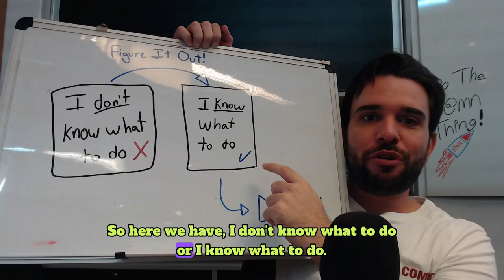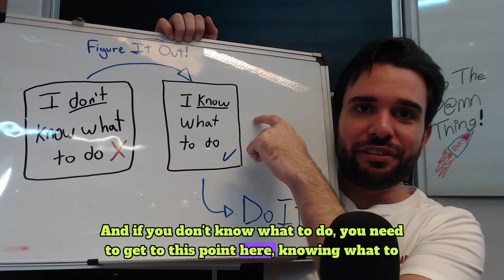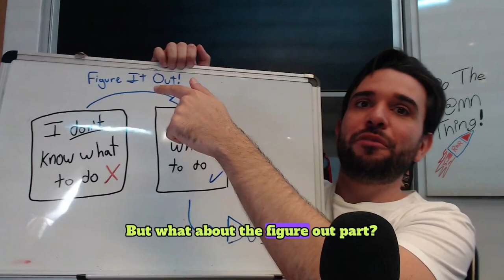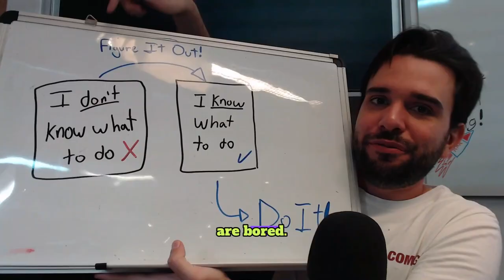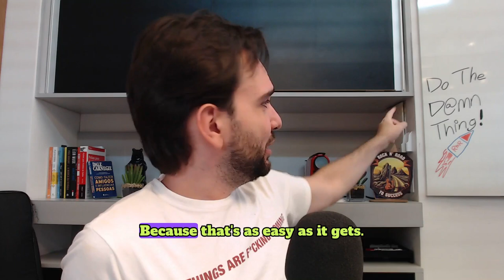How to Stop Procrastinating and Do the D@mn Thing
If you stopped procrastinating and focused on doing, you'd be halfway there! Let's talk about HOW to do it.

You probably know what you should be doing already, but if you don't, you're in the right place.

At the end of the day, we know deep down what we should do, but we are afraid of doing it.

In this video, I'll show you how to stop procrastinating and do the d@mn thing!

Discover practical strategies to overcome procrastination, face your fears, and make the decisions that lead to growth.

Learn why giving yourself time to be bored can spark new ideas and how stepping out of your comfort zone is crucial for achieving your goals.

Join me as we tackle procrastination head-on and unlock your true potential.

Chapters

00:00 Knowing What You Should Be Doing
02:15 Overcoming Fear and Procrastination
03:41 The Power of Figuring Things Out
06:08 Embracing Boredom as a Superpower
08:36 Stepping Out of Your Comfort Zone